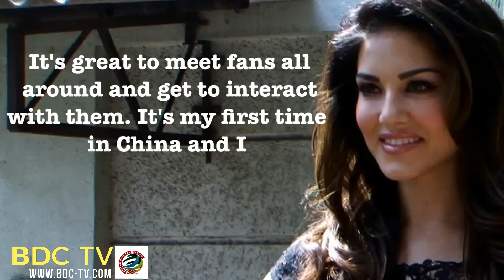Sunny Leone Diwali BLAST in CHINA not in INDIA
Actress Sunny Leone will perform in China for the first time to celebrate Diwali on Thursday."It's great to meet fans all around and get to interact with them. It's my first time in China and I am really looking forward to it," Sunny said in a statement. Sunny will perform at a Diwali party in China which usually gets over one lakh footfall.